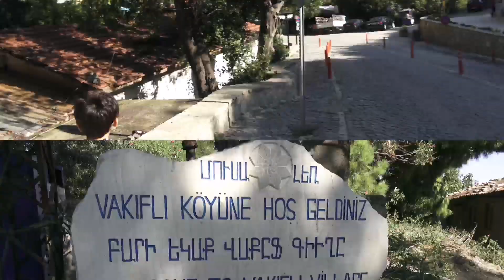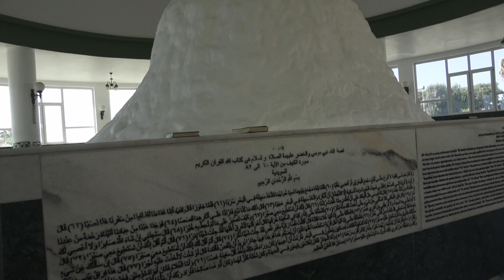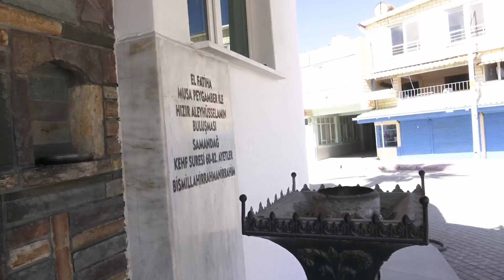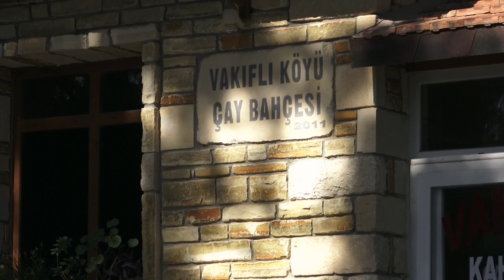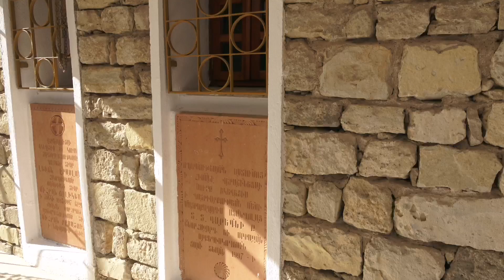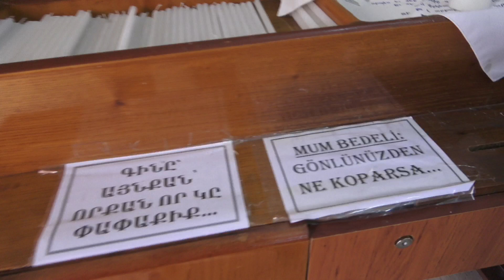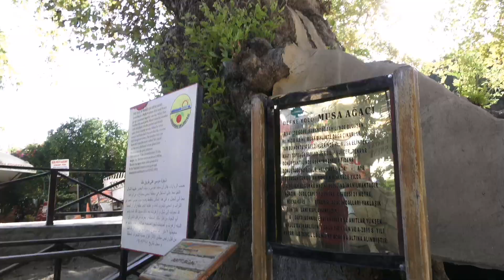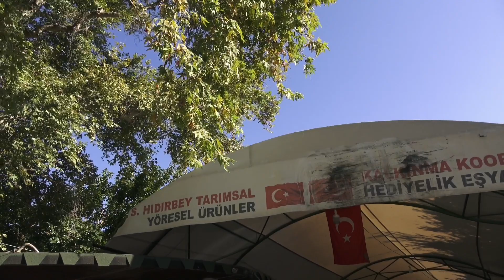DOLU DOLU BİR GEZİ VLOGU (MUSA A. S. MAKAMI, TÜRKİYE'NİN TEK ERMENİ KÖYÜ İLE GÜZEL BİR GEZİ)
HZ. HIZIR VE HZ. MUSA A.S. MIN BULUŞMA NOKTASINA GİTTİK. O MUBAREK YERLERİN MANEVİ ATMOSFERİNİ KOKLADIK.MUSA AĞAÇININ HİKAYESİNİ BİRLİKTE İDRAK ETTİK. TÜRKİYE'NİN TEK ERMENİ KÖYÜ OLAN VAKIFLI KÖYÜNDE BİR KAÇ SAAT GEÇİRDİK. HER ŞEYİYLE DOLU DOLU BİR GEZİ OLDU.SIKILMADAN İZLEYECEĞİNİZE İNANIYORUZ. İYİ SEYİRLER..